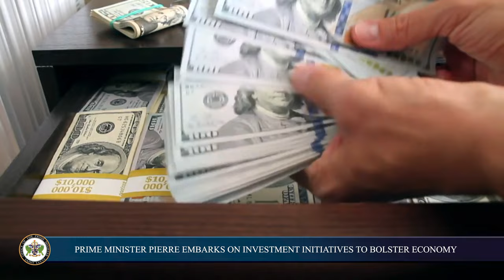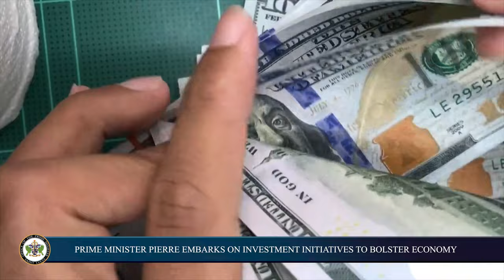Prime Minister Pierre embarks on investment initiatives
Prime Minister Hon. Philip J. Pierre details how he intends to utilize a USD$10 million dollar loan from the Export-Import Bank of the Republic of China (Taiwan).